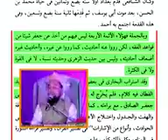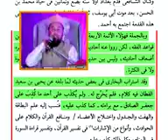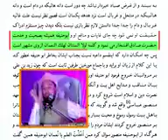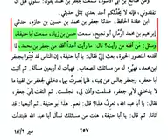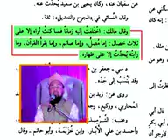Wahabiyat Ahle bait Ka Dushman Jo Aqeede ke khilaf Aaye uthake uska inkar Ker dete he By hazrat Far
Wahabiyat Ahle bait Ka Dushman Jo Aqeede ke khilaf Aaye uthake uska inkar Ker dete he

Hmare ayha ek aisa firka he Jo bre bre Shaba per imamo pe ftwa lgata he us Jma"at ke founder Ka name he ibne Taimiya

Ibne Taimiya wahabiyat ke thekedar ne imam Zafar رضی اللہ تعالٰی عنہ Per Tanqid ki or uska Jawab

Sunni Hanfi Organization Official Channel on  YouTube and daily motion